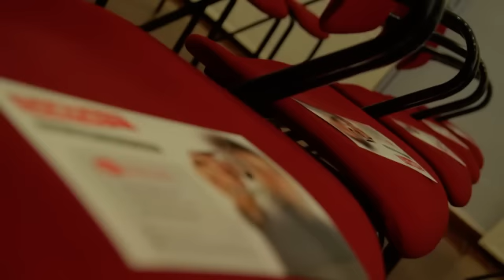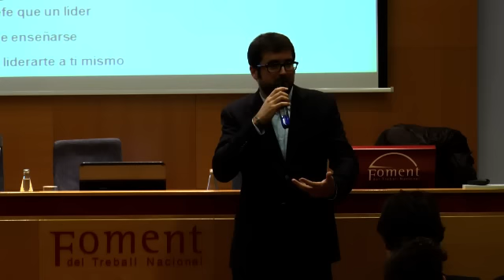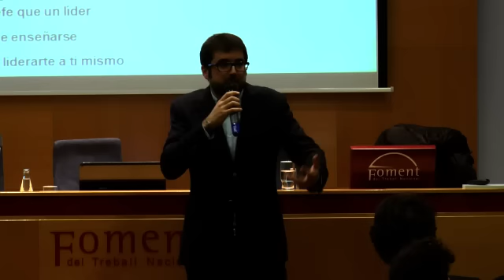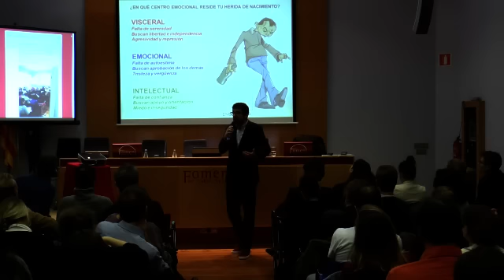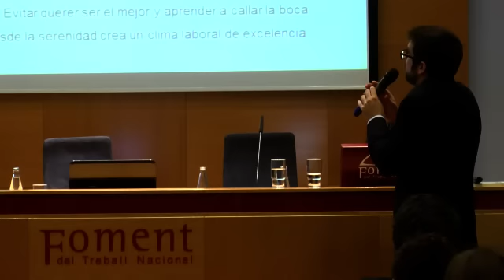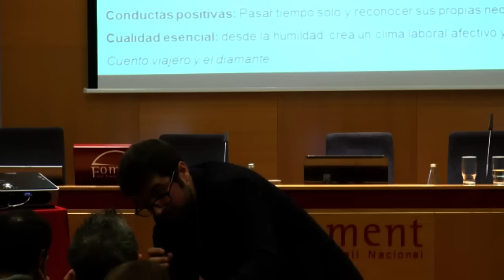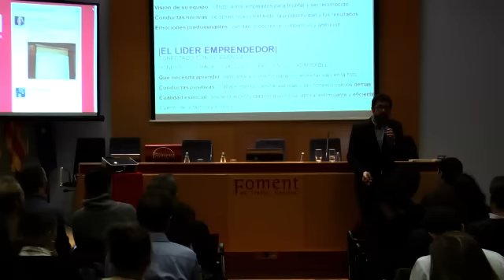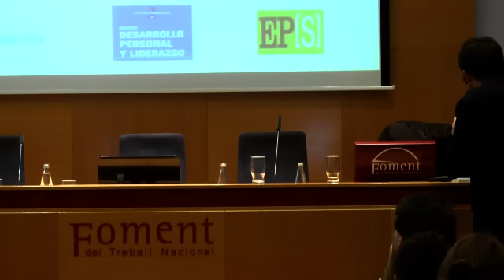Cómo trabajar el autoliderazgo a través del Eneagrama | Conferencia presencial | Borja Vilaseca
En esta conferencia, Borja Vilaseca utiliza la herramienta del Eneagrama para hacer una radiografía de las nueve heridas desde las que hemos creado el ego, así como el camino para reconectar con nuestra verdadera esencia y, por ende, ser líderes de nosotros mismos, pudiendo liderar de forma consciente a otros en el ámbito de las empresas. Esta charla se impartió en el marco de las jornadas "Empresarios conscientes", organizadas por la AIJEC, Foment del Treball y el Máster en Desarrollo Personal y Liderazgo.